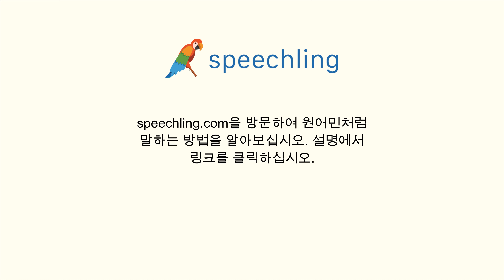영어로 "열쇠" 말하는 법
남자 목소리 :
Key

여성 목소리 :
Key

남성 음성 번역 :
열쇠

여성 음성 번역 :
열쇠